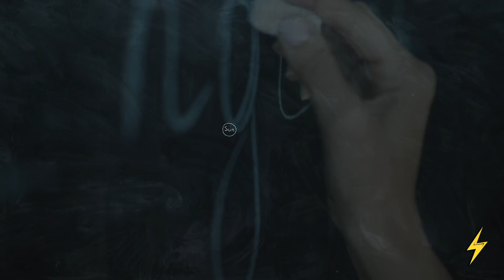CETTE ILLUSION EST UN DANGER POUR TOUT LE MONDE !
Vous avez été nombreux a avoir beaucoup aimé le 1er épisode que nous avions posté avec Alan Watts « L’art de mourir ».

Du coup aujourd’hui, vous allez découvrir son avis concernant notre plus grand ennemi face aux problèmes écologiques (entre autres) qu’on rencontrait déjà en 1971, lorsque ce discours a été enregistré.

Et alors que Alan Watts vous dévoile la vérité sur la nature de votre égo, Sonny Court, lui, vous expose la distinction qui sépare la sagesse et l’intelligence.

PS Ludo vous a préparé un petit test interactif  ;)

🗣 Orateur : Alan Watts / Sonny Court

Musiques : Sweet Like Candy by Uppeach / A Certain Distance by Sean Williams / Rise by Sean Williams

Films utilisés : The Mask / Downfall / Star Wars - The Last Jedi /